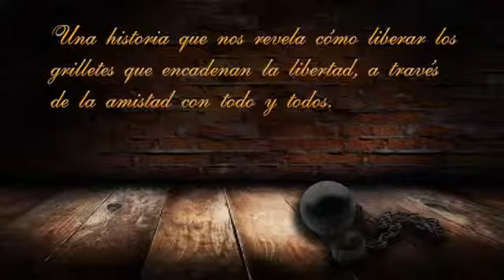La Montaña del Rey: -Carmen Villamarín- CreateSpace Independent Publishing Platform- Booktrailer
1) "Lo bueno es lo amigo; la amistad, la relación que establece con todo"
2) Todos los visitantes quedaron impresionados ante la visión del pergamino dorado en que el mensaje del propio Rey brillaba con letras aún más resplandecientes «Si me recuerdas, te recuerdo»
3) Habían abandonado sus tierras en busca de una vida que produjera la belleza que su corazón albergaba. La confianza en ese sentimiento íntimo de bondad y belleza les había conducido a encontrar los medios necesarios para alcanzar aquel lugar. Ahora se disponían a hacer posible el propósito que en su corazón había estado adormecido por la atmósfera en la que vivían.
4) La personalidad se conformaba con estos sentimientos de frustración, dándolos por buenos en sí mismos, exaltándolos y con ello infundiendo en su ánimo un sentimiento ficticio de sacrificio en aras de un bien que limita. Y tras ese sentimiento, agazapada la cobardía, el último reducto, de no atreverse a ser lo que verdaderamente fueron siempre: libres para hacer el bien incondicionalmente, sin juicios.
5) Enajenados, aceptan lo ajeno en sí mismos para, posteriormente, culpar a lo ajeno de su infelicidad.
6) Es frecuente que quien así adolece, deje de creer en sí mismo y dé más credibilidad a las convenciones sociales que a su corazón para vivir una vida, supuestamente, aceptable para su entorno.
7) Ella misma sostenía una resistencia a esa vida limitadora con gran esfuerzo. Todo su entorno persistía en dar credibilidad a un miedo que, paradójicamente, les hacía sentirse protegidos y, a su vez, generaba una atmósfera asfixiante de desconfianza en sí mismos que les mantenía ocupados en la previsión de males y pérdidas imaginarios que, como sombras, se paseaban por sus vidas.
8) Ese instante armónico, era la copa en la que su ser se sentía en plenitud consigo mismo, sabía que hacía lo que tenía que hacer sin lugar a dudas, sin debate.
9) La llave que hará que el sello os revele su contenido está en la mirada de quien, contemplándolo, se acepte a sí mismo como lo que siempre ha sido, es y será, llevando así a cabo el mandato del Rey.
10) Porque deseáis todo lo bueno en buena forma, lo bueno también os ama; porque sois como él mismo, y, con tesón os habéis hecho sus amigos.:

- La Montaña del Rey , Carmen Villamarín , CreateSpace Independent Publishing Platform"